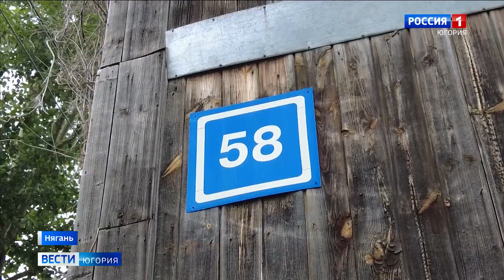В Нягани до конца года планируют ввести 50 тыс. кв. м жилья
Переселение людей из аварийных домов — одна из главных задач правительства Югры. До конца этого года в регионе планируется сдать свыше миллиона квадратных метров жилья. Так, Нягань ориентируется на ввод в эксплуатацию 50 тысяч квадратных метров.

Смотрите выпуски "Вести-Югория" на телеканале Россия-1 ежедневно по будням:
утром - 5:07, 5:35, 7:07, 7:35, 8.07, 8:35, 9:00
днём - 14:25
вечером - 21:05
И в выходные:
в субботу - 8:00
в воскресенье - итоговая программа "Местное время. Воскресенье" - 8:00